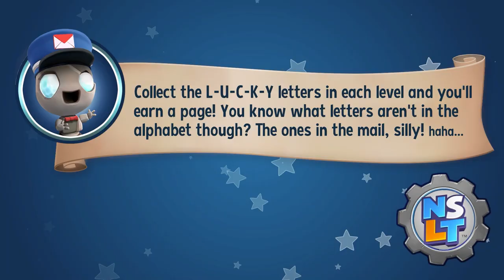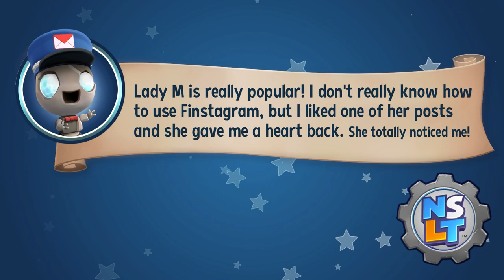New Super Lucky's Tale - 3. Go Fetch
Playing New Super Lucky's Tale - 3. Go Fetch